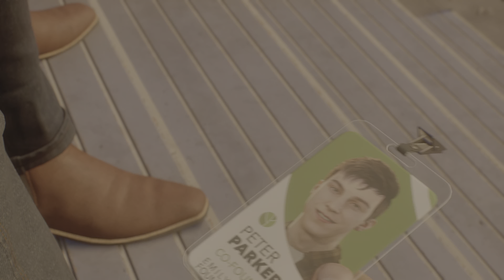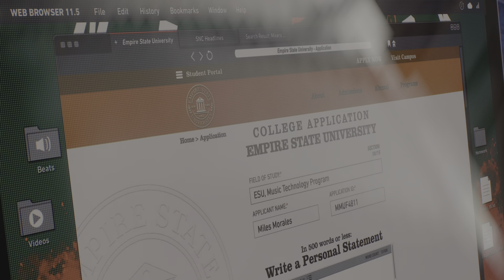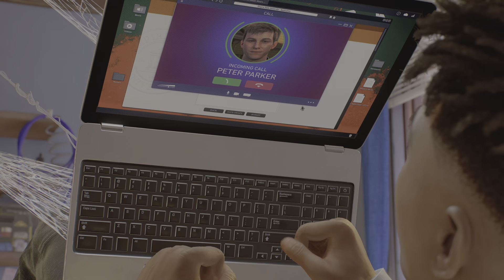Ready for The Marvel's Spider-Man 2 DLC Part 3 New Game+